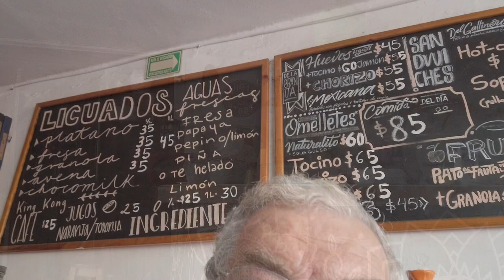Small Cancun restaurant breakfast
Moderator list
Shawn S
She Devil Adventures
Wakey RC
Nomadic Ratpack
JSKenterprise
Diane Phoenix
Ronney Braun

T1B4C7